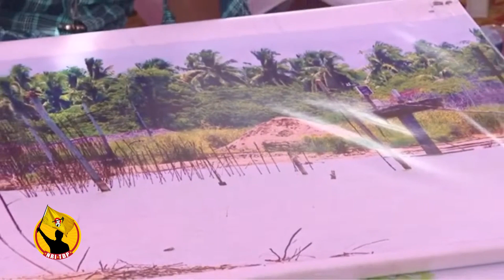జగన్ రెడ్డి మాటలకే పరిమితం కానీ చేసింది ఏమి లేదు | Lokesh comments on jagan | YUVAGALAM | NRI TDP